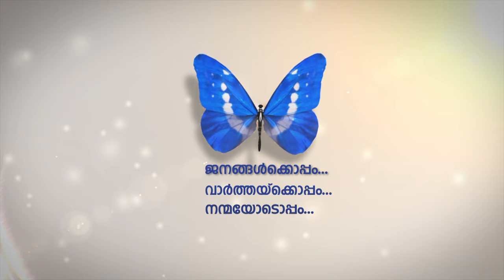നീരാവി കൊണ്ട് വാഹനങ്ങള്‍ കഴുകി വൃത്തിയാക്കുന്ന സംവിധാനം ഒരുക്കി ഷാര്‍ജ നഗരസഭ.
പുതിയ സംവിധാനത്തിന് പത്ത് ലിറ്റര്‍ ജലം മാത്രമാണ് ഒരു കാര്‍ കഴുകുതിന് ആവശ്യമായി വരിക